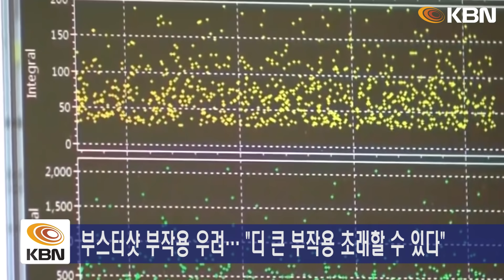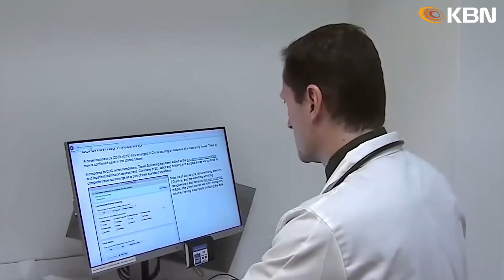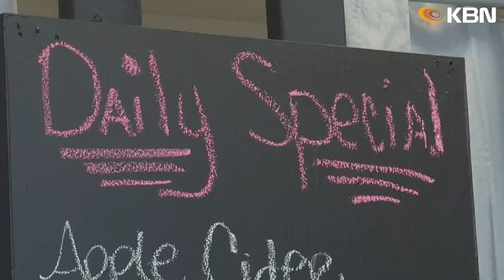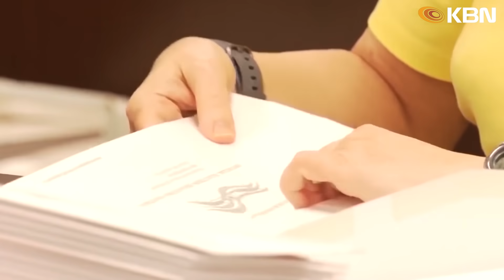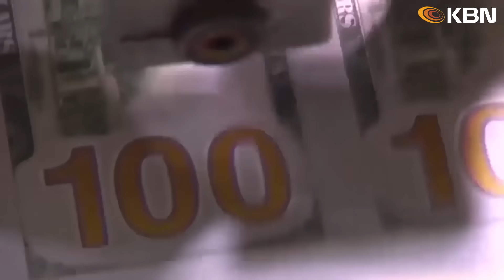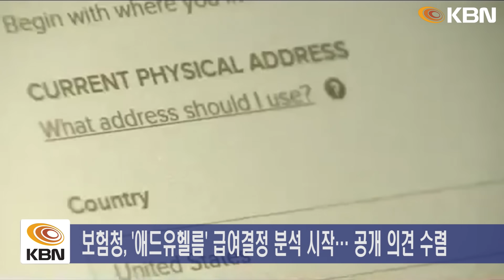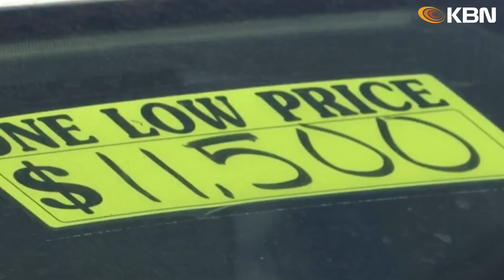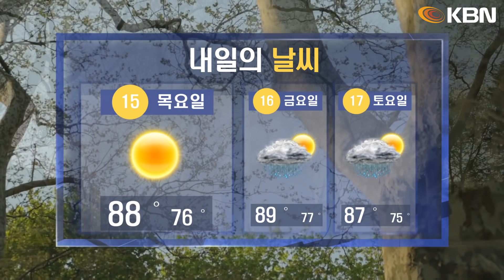뉴욕 뉴저지 한인방송 / 코로나 사망자 급등 전망 / 백악관 "백신 공포 음모론, 좌시 않는다" / 중고차값 '폭주'… 70년만에 최대 상승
-"코로나 사망자 놀라운 수준으로 늘어날 것"
-부스터샷 승인 주저… "심각한 부작용" 우려
-백악관 "백신 공포 음모론, 좌시 않는다"
-마스크 착용 요구 잇따라… 간호사 노조도 합세
-"커피, 항산·항염 성분이 코로나 감염 줄여"
-바이든 "투표접근성 제한은 21세기 흑인차별법"
-민주, 인프라 예산안 합의… 3조5000억 달러 규모
-연방법원, '18~20세 총기 소지 자유' 옹호
-알츠하이머 치료제 '애드유헬름' 보험급여 절차 진행
-중고차값 '폭주'… 70년만에 최대 상승